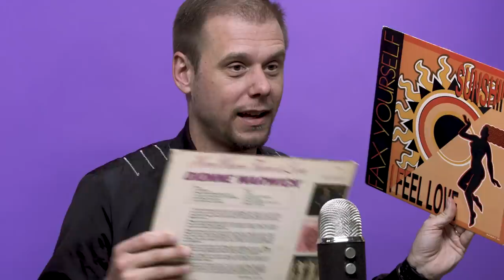Armin van Buuren Does ASMR With Sparklers & Vinyl Record | Mind Massage | Fuse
Be sure to check out Armin’s new song with Garibay “Phone Down” available now!

Dutch DJ and ""Phone Down"" producer– Armin van Buuren– uses his ""inside voice"" to give us the ultimate tingles while creating fireworks and giving summer festival advice!